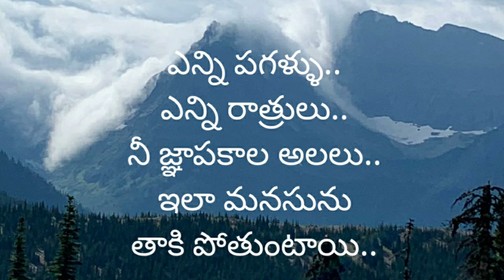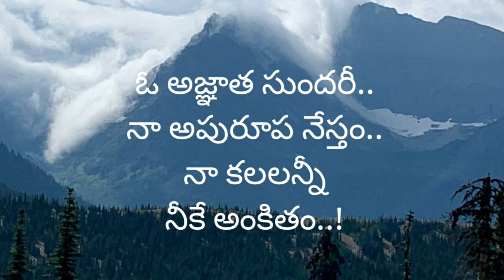అజ్ఞాత సుందరి | The Angel | తెలుగు కవిత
అజ్ఞాత సుందరి | The Angel..a poem written in March 1981,
is dreaming about an unknown Angel..!

Your voice reverberates.. Somewhere in the..
Mountains far n high..!

The cool moonlight..
Showered in my life..
Each Moonrise n each Sunrise..
Reminds me of You.. Oh..unknown Angel..!

Many a days..
N many a nights..
Your memories touch my mind.. And move on..!

Your voice is heard each day..
Your light shines around me each night..
Oh..Unseen Angel..
Are dedicated to you..!!